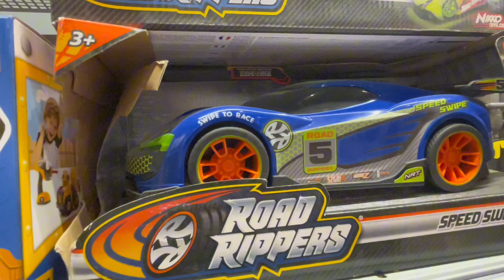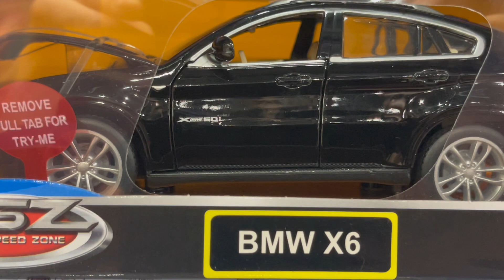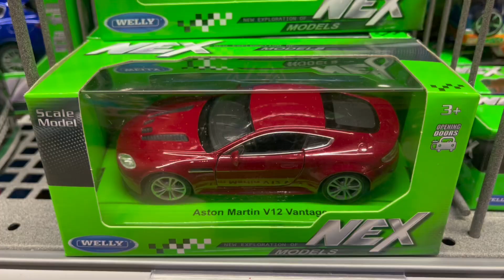Cool Cars Collection Review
Cars Collection Review